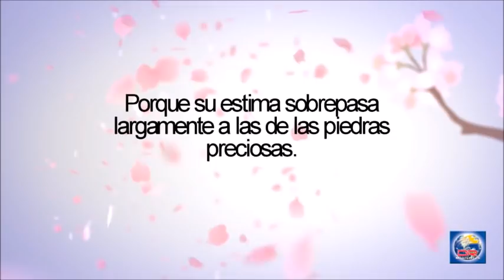Devoción Matutina Para Damas - 09 de Septiembre del 2020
CONMEMORANDO NUESTRA FUTURA LIBERACIÓN

«Tú, Señor, eres mi protector, mi lugar de refugio, mi libertador» (2 Sam. 22:2).

Así como los distintos países del continente americano celebran por todo A lo alto el Día de su Independencia, esa fecha en la que por fin fueron libres de una potencia colonizadora, así el pueblo judío celebra hasta el día de hoy varias fiestas en las que conmemoran la forma en que Dios los liberó de una potencia extranjera. Una de esas fiestas es el Purim.

La fiesta de Purim se celebra el 14 del mes judío de Adar, y lo que conmemora es la forma milagrosa en que Dios liberó a su pueblo del decreto según el cual estaba pronto a producirse un genocidio. A instancias del malvado Amán, el rey había accedido, sin ser consciente de lo que significaba realmente para el pueblo de Dios, a redactar una ley que los raería de la faz de la tierra. ¿Recuerdas lo que sucedió? La intervención de una mujer, una joven judía llamada Ester que estaba casada con el rey, logró que el decreto no se llegara a concretar. Lo primero que hizo Ester fue convocar a su pueblo al ayuno, por eso la fiesta de Purim se inicia la víspera con un ayuno, en recuerdo de los judíos que ayunaron y oraron antes de ver la mano poderosa de Dios actuando en su favor.

¿Te imaginas que no se hubiera producido esa liberación? El pueblo judío hubiera desaparecido de la historia de allí en adelante y, con él, toda posibilidad de que tuviéramos en nuestras manos una gran parte del Antiguo Testamento y el Nuevo.

Sí, las liberaciones que realiza Dios son dignas de celebrar, tanto a nivel colectivo como individual. Llevar, por ejemplo, un registro escrito de las intervenciones de Dios en nuestro favor y de sus respuestas a nuestras oraciones es una forma maravillosa de recordar cada año, por esas mismas fechas, que el Señor vela nuestras pisadas y nos ayuda en las dificultades.

Y si hay una liberación que destaca por encima de todas las demás es la que se producirá cuando Cristo vuelva por segunda vez. ¿Por qué no celebrarla, anticipadamente y por fe, desde ya? ¿Por qué no comenzar el día de hoy conmemorando la futura liberación que recibiremos de parte de Dio? Liberación del pecado; liberación del dolor; liberación de este cuerpo mortal; liberación de esta naturaleza caída; liberación del mayor enemigo de la humanidad: Satanás. Celebremos, pues.